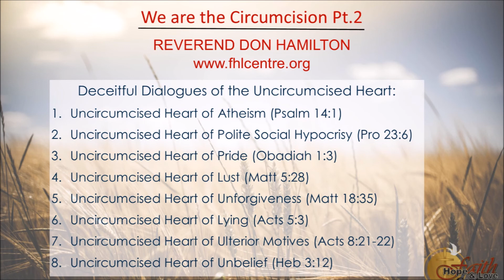Jan 24, 2016 We are the Circumcision Part 2 | Pastor Don Hamilton